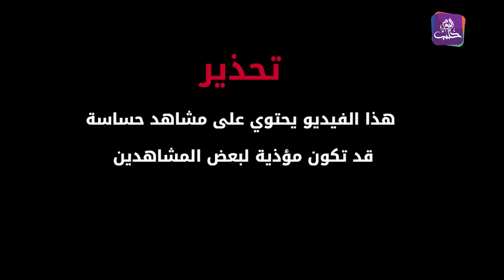موجز أخبار الرابعة 22 03 2024